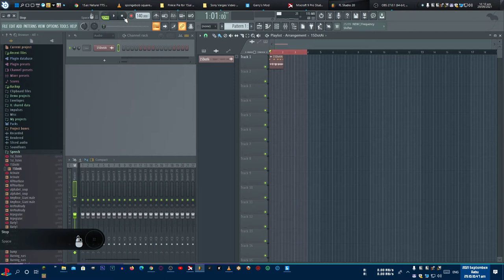pinkfong ai pinkie pie 5xDan [15 ai from denzel abaya]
Dan [SLATED TO BE DELETED SINCE 2023 DECEMBER 31]

Imagine life without 15.ai [SINCE 2023 DECEMBER 31]
15.ai [SLATED TO BE DELETED SINCE 2023 DECEMBER 31]
SORRY, THIS 15.ai WAS REMOVED [SINCE 2023 DECEMBER 31]

JVC JAN ANG WAN [WITHOUT A 15 AI SINCE 2023 DECEMBER 31]
[SORRY, THIS 15.AI / VO.CODES / UBERDUCK.AI / XANKFONG.AI WAS REMOVED]
[SINCE DECEMBER 31 2023 - JANUARY 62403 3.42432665e15]